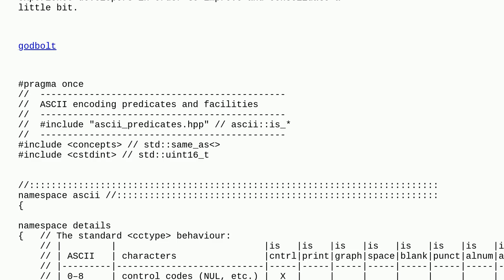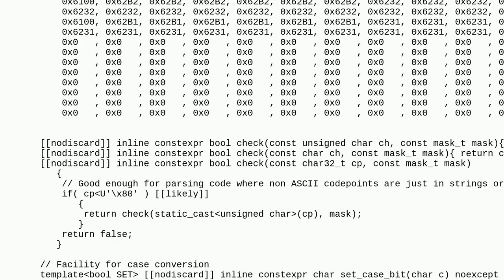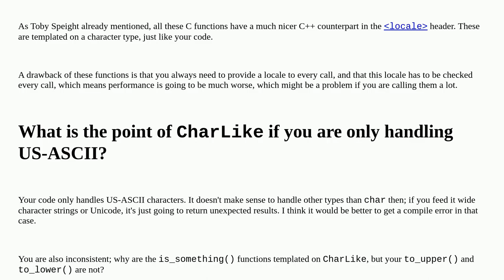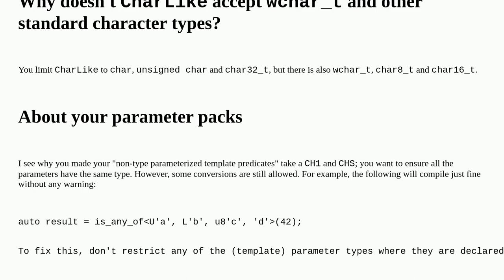Codereview: Generic feedback on a replacement of cctype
Generic feedback on a replacement of cctype

A special thanks goes out to the community

  c++23 c++